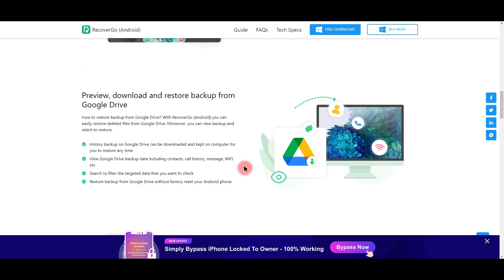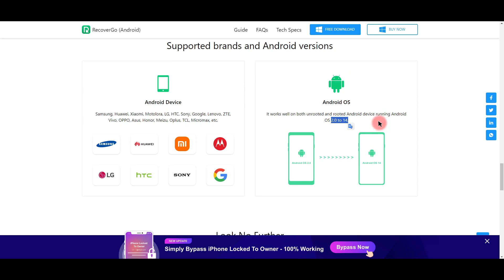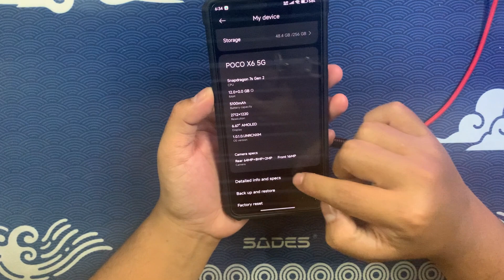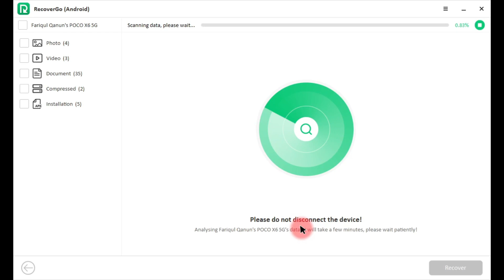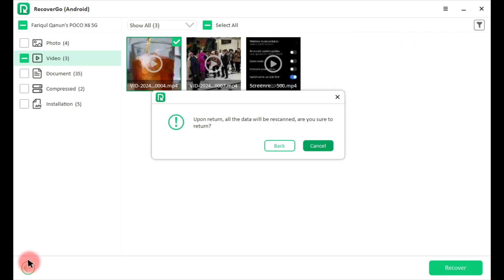Gak Sengaja File di Smartphone ke Hapus Coba Cara Yang Satu Ini - RecoverGo